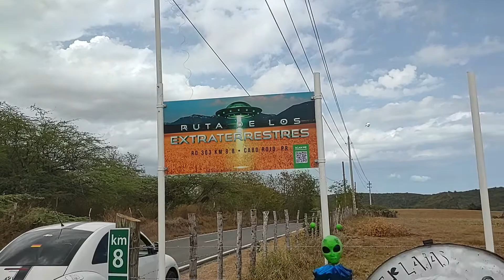Ruta de la zona extraterrestres lajas Puerto Rico